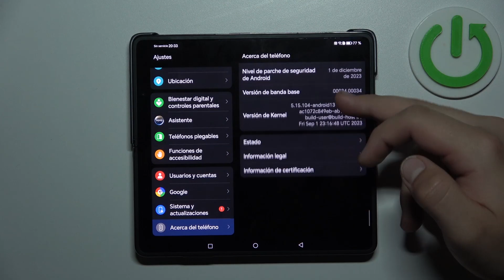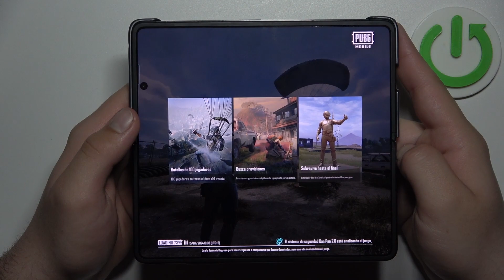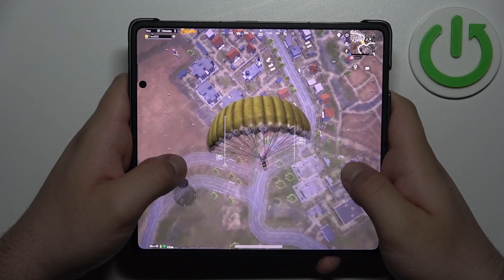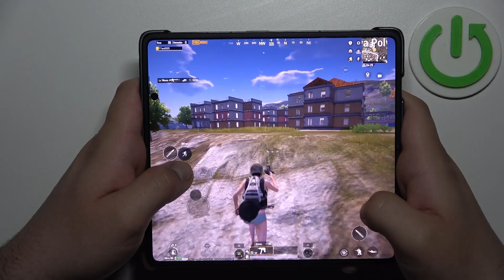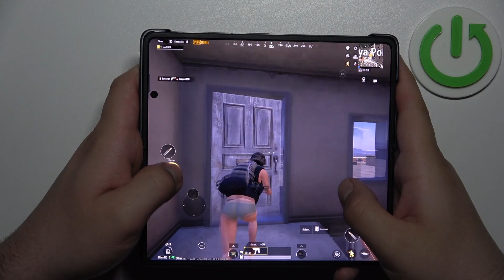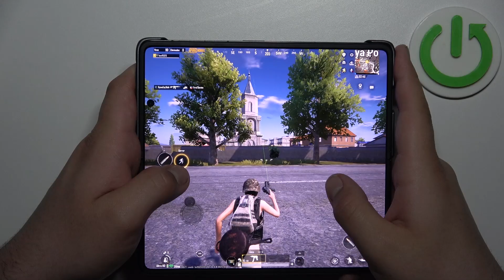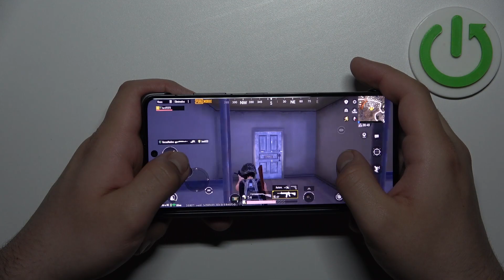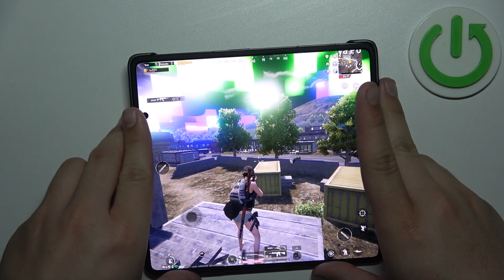Jugamos PUBG Mobile en Honor Magic V2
Sumérgete en la emocionante experiencia de jugar PUBG Mobile en tu Honor Magic V2 con este tutorial completo.

Gameplay de PUBG Mobile en Honor Magic V2.
Cómo se juega PUBG Mobile en Honor Magic V2.